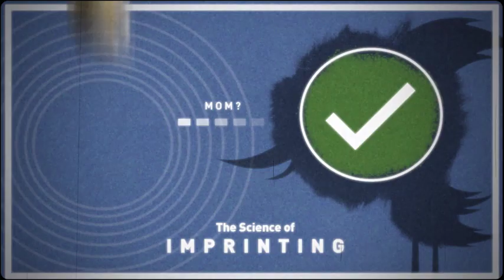Nat Geo Wild - The Science of Imprinting 101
Part 1 of the Nat Geo WIld Mocumentary "The Science of Imprinting" that I directed and illustrated. Produced by Tongal.